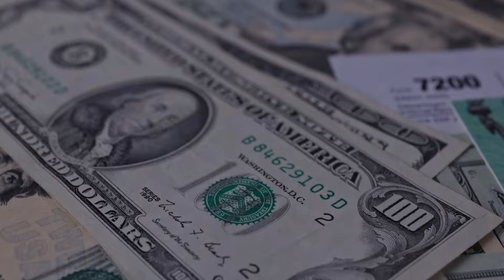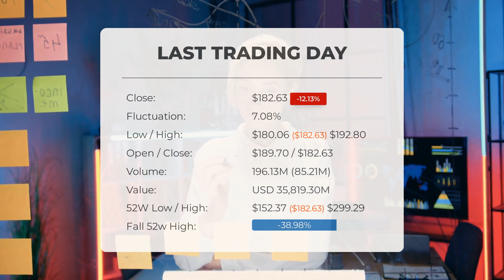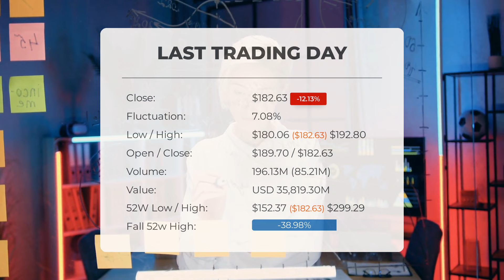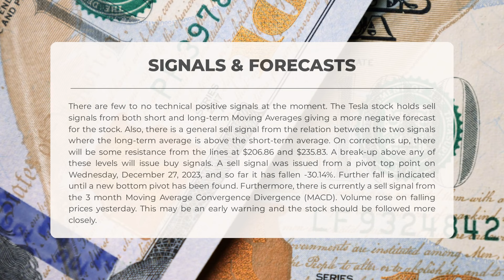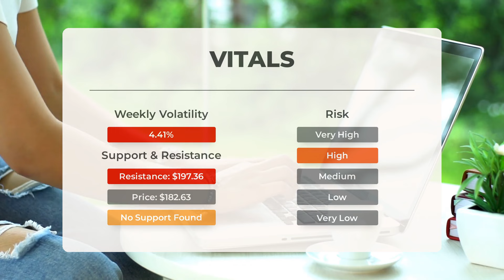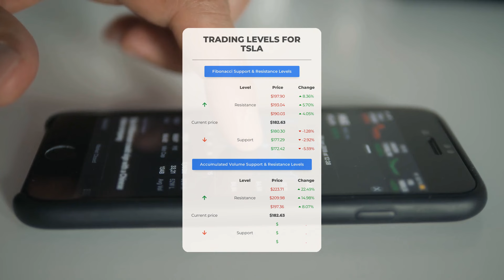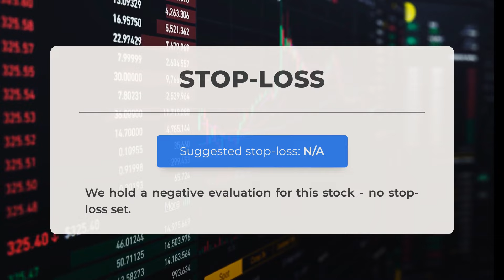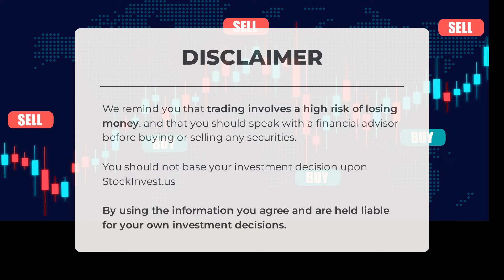Tesla's Market Moves: Comprehensive Stock Analysis & Price Forecast for Fri - Invest Wisely!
Tesla price prediction was made for Friday, January 26, 2024

We go over the TSLA Inc. stock and give our stock price prediction (TSLA). Our TSLA stock price analysis and stock price forecast on TSLA for Friday, January 26, 2024

Tesla Stock Analysis - TSLA Stock Price Prediction for Friday, January 26, 2024